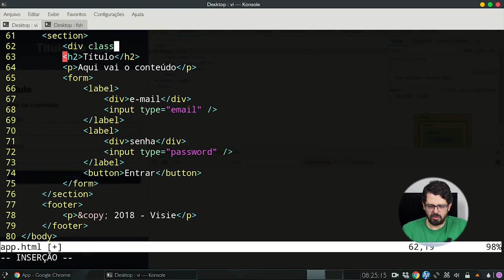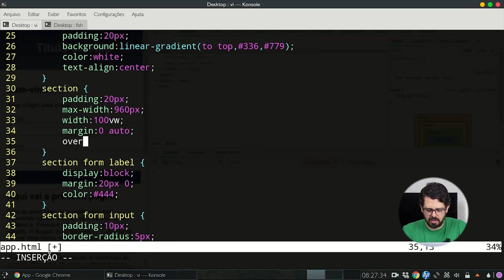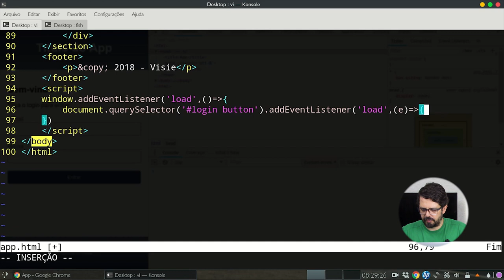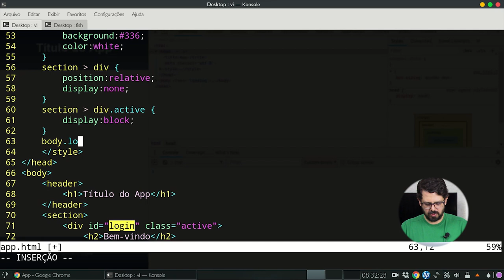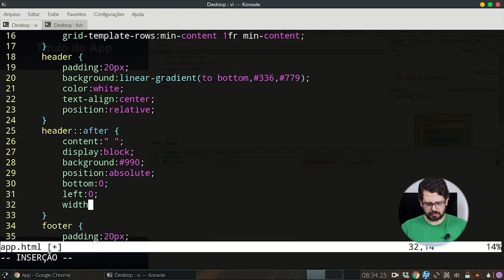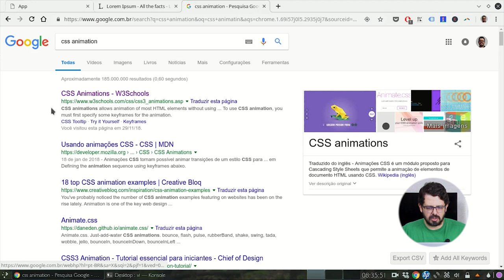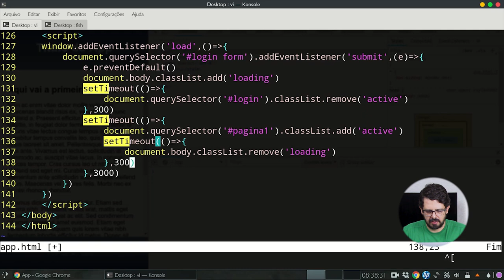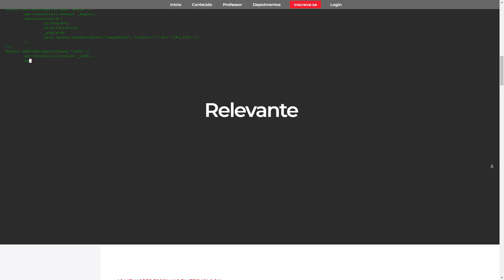Construindo uma aplicação sem frameworks - HTML, CSS3 e Vanilla JS #2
No vídeo de hoje vamos continuar a nossa aplicação, agora fazendo uma transição entre paginas quando alguém faz login e fazer um loader nessa transição.
Confira agora!
Para aprender mais sobre programação PWA e wordpress: Conheça o Campus Online da Visie! Acesse